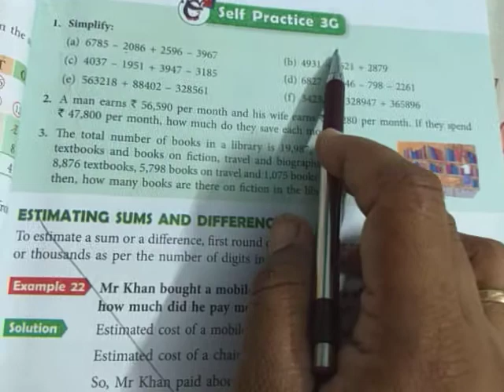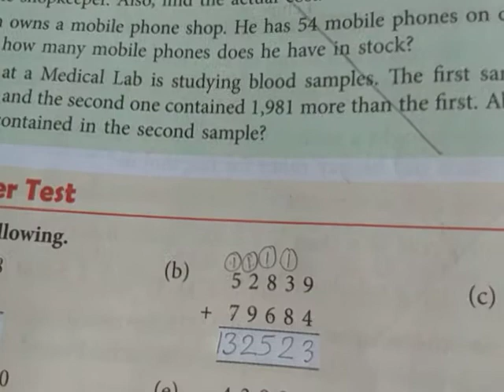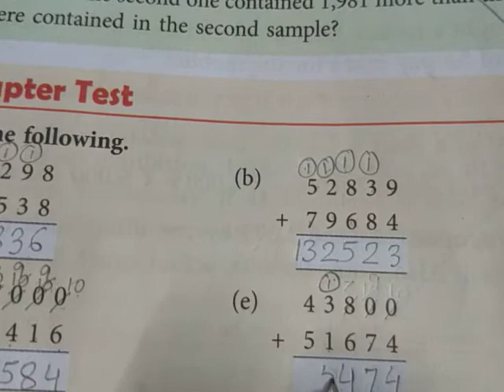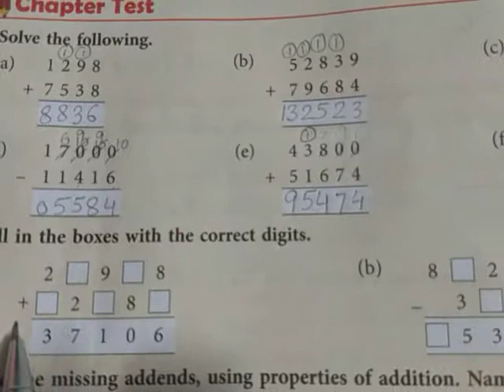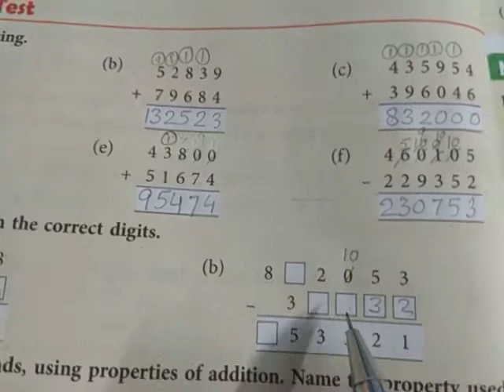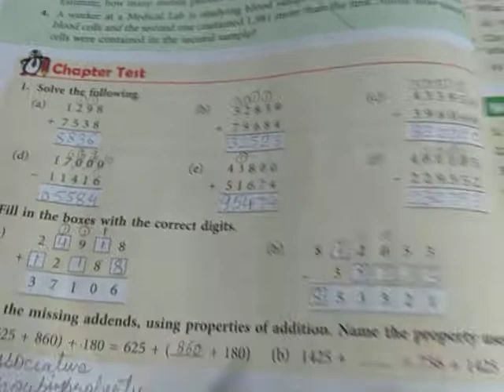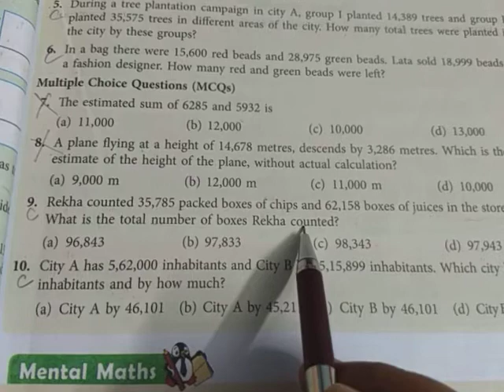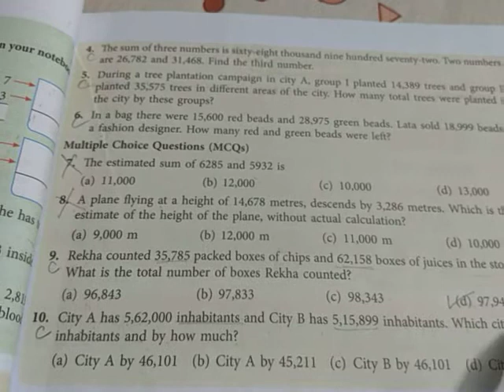Class 4 | New Learning Composite Mathematics | Chapter 3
Explanation and solution of questions of chapter test